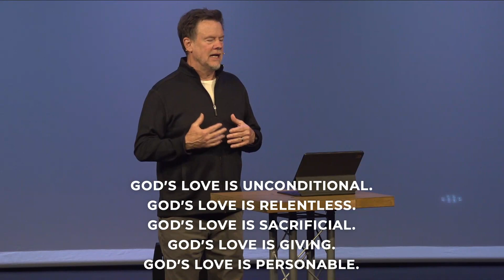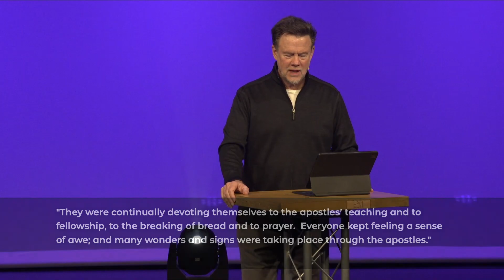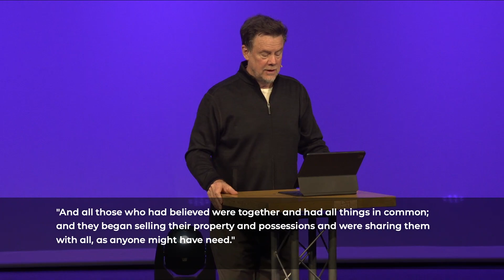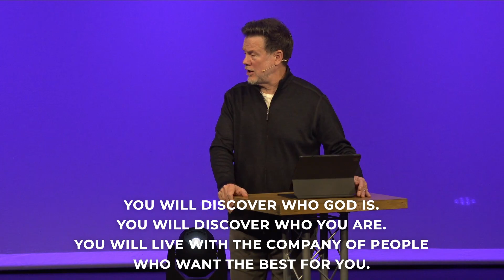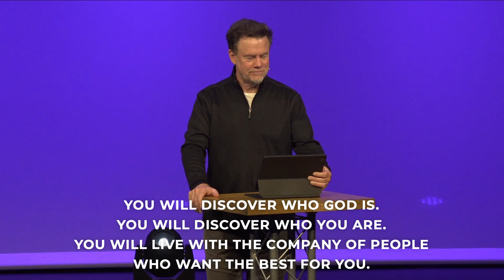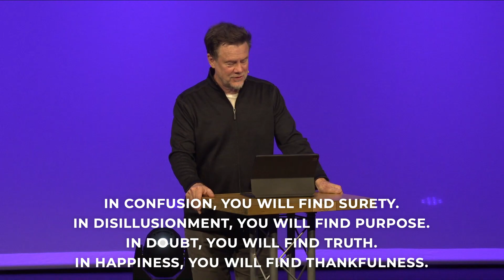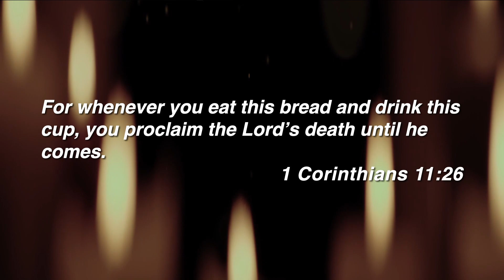What if You Don't Die Tonight? || Together